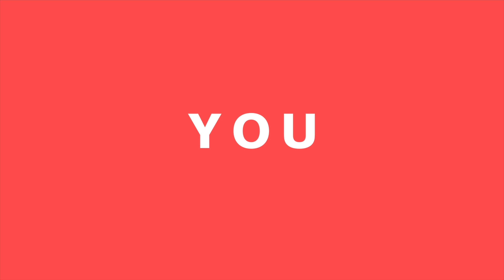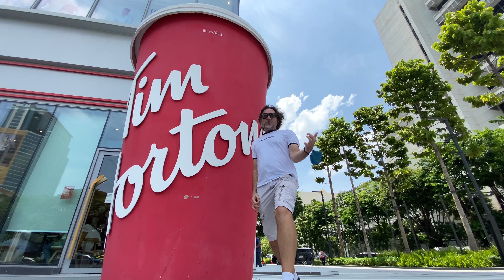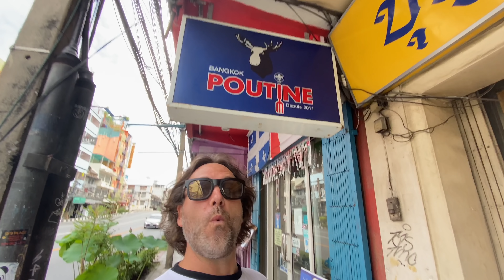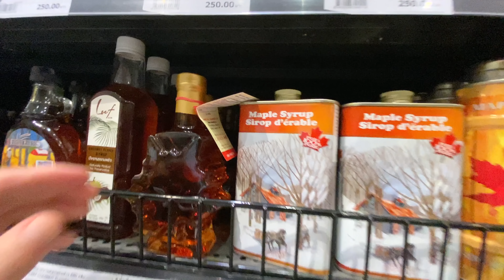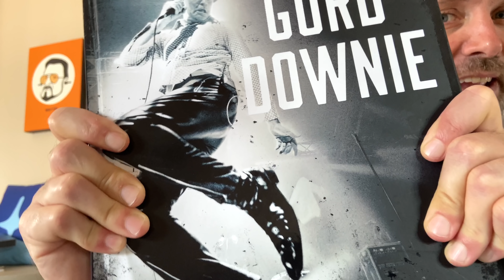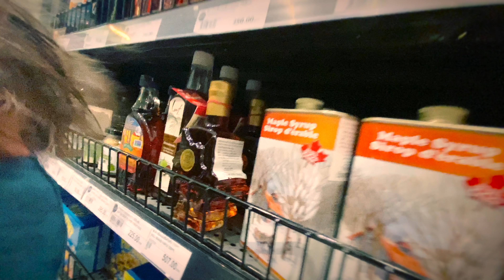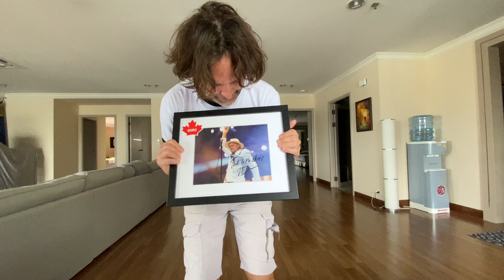5000 Subscribers THANK YOU + GIVEAWAY 👊 Bangkok Thailand Travel - The Tragically Hip Live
Want more RW4U?
This channel is all about Bangkok + Thailand Travel, and life in Thailand. But more than that, it's about all of you!! I am stunned by how fast this channel is growing. We hit 1,000 Subscribers just 3 weeks ago and now have blown past 5,000!! All I can say is. wow! I love making these silly videos and as long as you keep watching, liking, and commenting to show your support, I'll keep working hard. for YOU!

The videos here always provide links of things you should check out based on the video, and here are some from today:

Follow RW4U for more Fun and Informative videos!

Fun + Informative Videos from Thailand

Join the party, RW4u Timeline:
Posted 1st real video on May 14, 2020